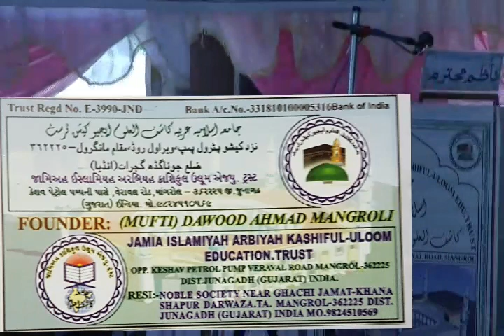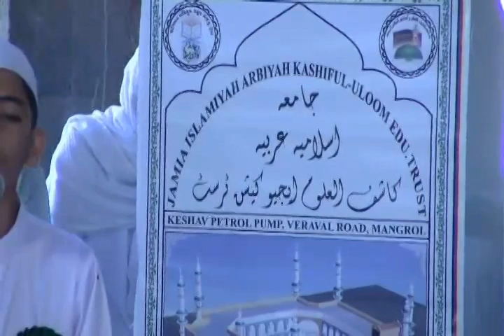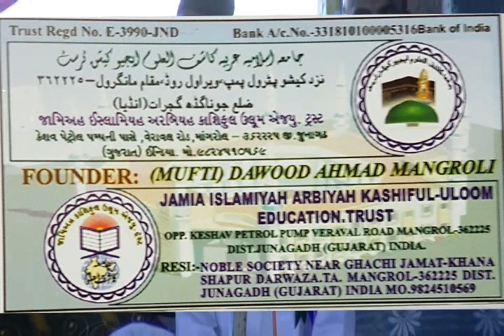( Part 03 ) Musabaqatul Quran-E-Kareem 19/02/2015 Jamiaah Kashiful Uloom Mangrol Junagadh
Musabaqatul Quran-E-Kareem
( Part 03 )
19/02/2015

Jamiaah Kashiful Uloom
Mangrol 362225
Dist = Junagadh
Gujrat - India